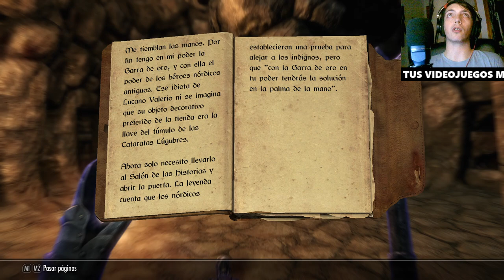Cómo mejorar y subir de nivel en Skyrim Guía completa para principiantes #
Descubre las mejores estrategias para mejorar y subir de nivel en Skyrim. Esta guía completa te enseñará a optimizar tus habilidades, conseguir equipo poderoso y dominar las mecánicas del juego para progresar rápidamente en tu aventura. Ideal para principiantes y jugadores avanzados que buscan consejos prácticos. Sigue nuestra serie de tutoriales y conviértete en el mejor en Skyrim. #